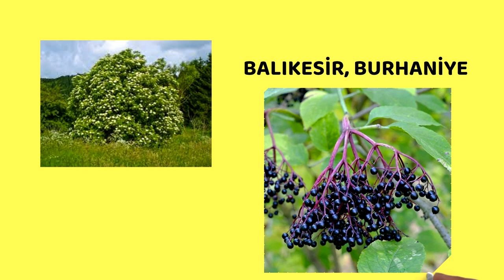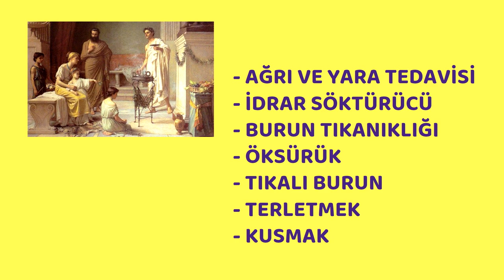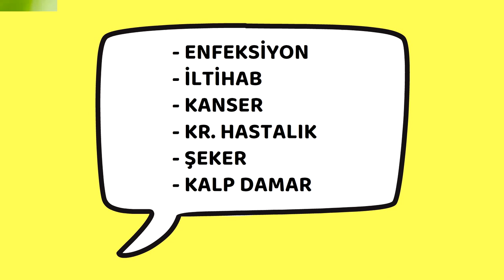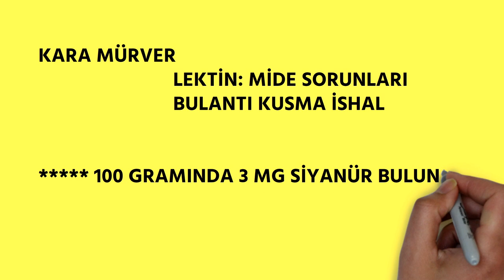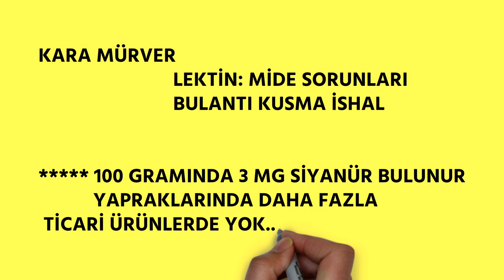Kara Mürver, Sağlık, Faydaları, Zararları, Prof.Dr.Serdar Akgün, Tıp Videoları, Sağlık Haberleri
Kara Mürver denildiği gibi insanı çelik gibi mi yapar* Covid 19 etkisi var mı? Piyasada dolaşan ilaçlar ne işe yarar ? Hepsini videoda bulabilirisniz?

 serdar akgün